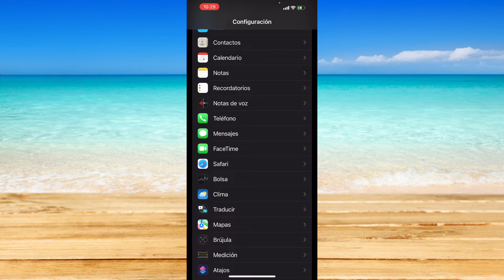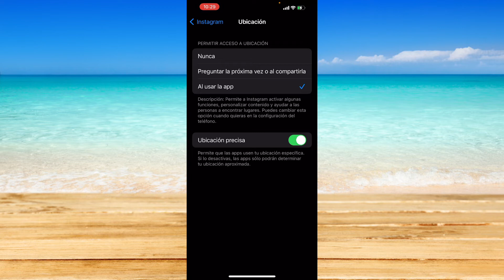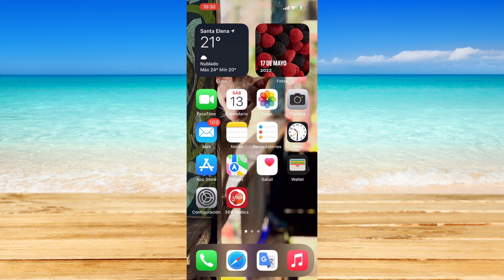Cómo Arreglar El Error Sin Permiso de Instagram